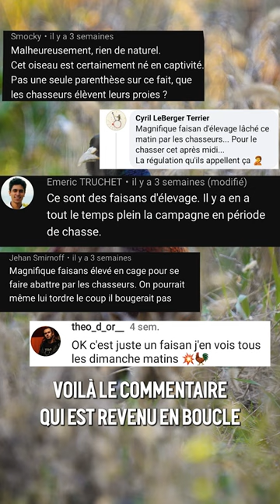S U R V I V A N T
Ceci est un... Survivant.